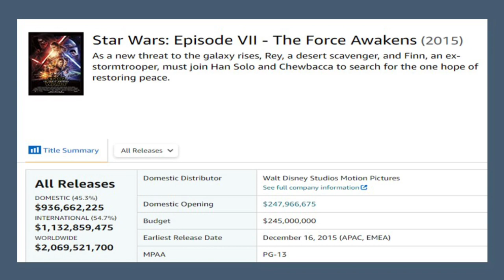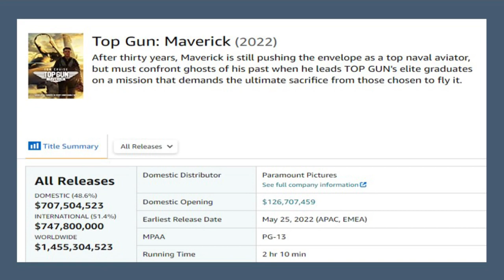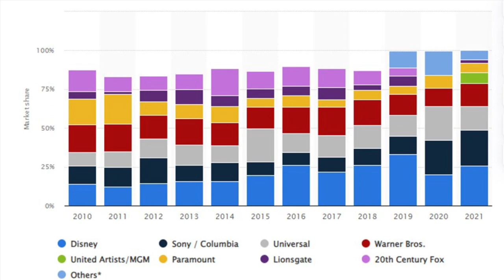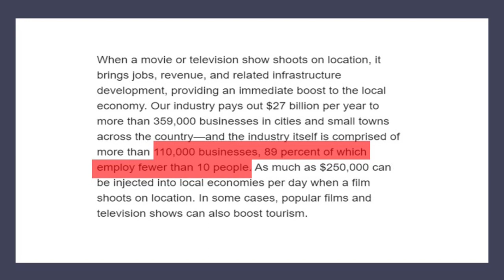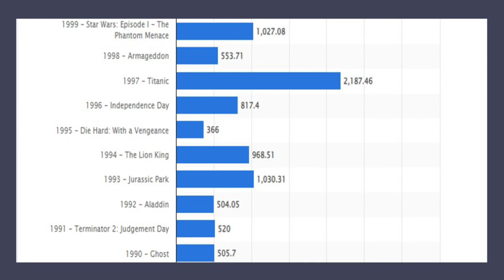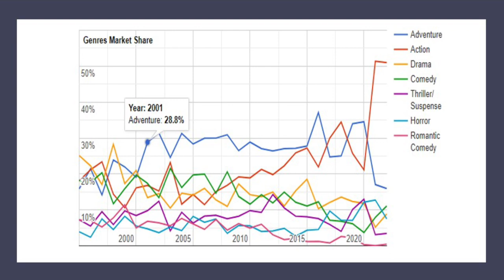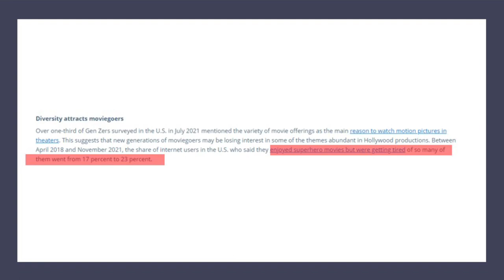Is Hollywood a dying industry? | Economics Explained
Almost all of us have watched movies at one point or another. Some of us just love it more than others. I am one of those guys. When movies come out, I prefer watching it in theaters but the last few years haven’t been kind to this industry. Is it their own fault or was it just bad luck? Let’s try to understand the economics of it and see if there is anything to learn for us and should we be optimistic or not?